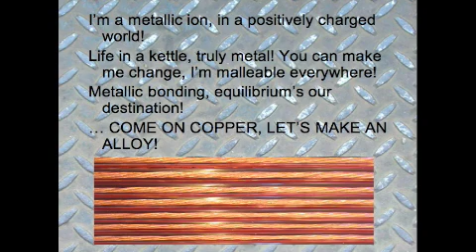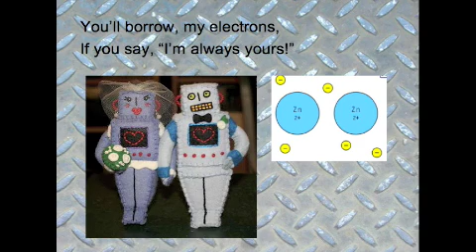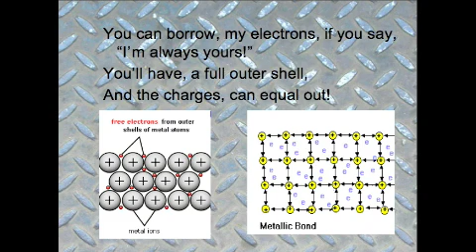Metallic Bonding (Barbie Girl) Science Video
A video for Integrated Science one that explains the basics of a metallic bond.